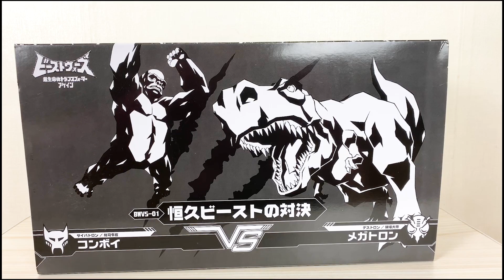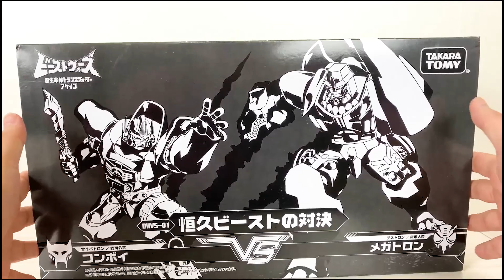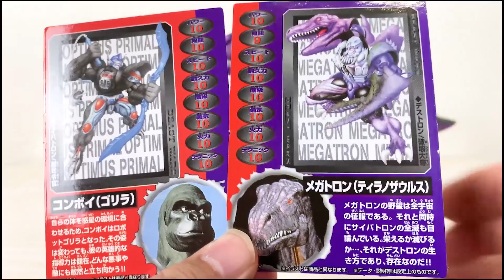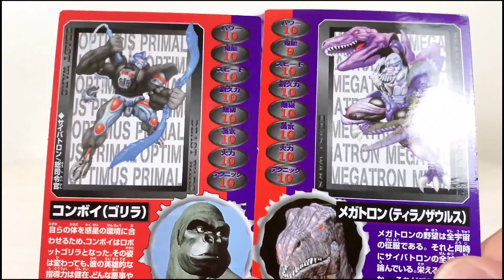숙명의 대결 세트! [트랜스포머 비스트의 결전] 옵티머스 프라이멀 VS 메가트론 - [Transformers Beastwars] Optimus Primal VS Megatron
트랜스포머 비스트의 결전 옵티머스 프라이멀, 메가트론 세트 리뷰

비스트워즈의 양대 리더! 다시금 맞붙게 되다! 트랜스포머 비스트의 결전 옵티머스 프라이멀 VS 메가트론 세트 리뷰입니다!